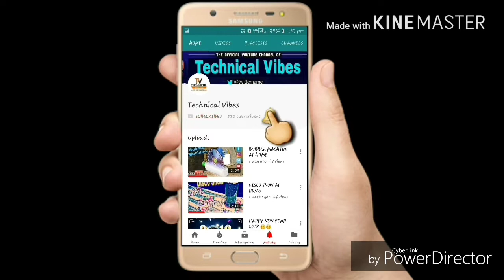AQUARIUM AQUARIUM DECORATE ✔✔ KISE KRE ( Part - 2)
Unboxing All Smartphone